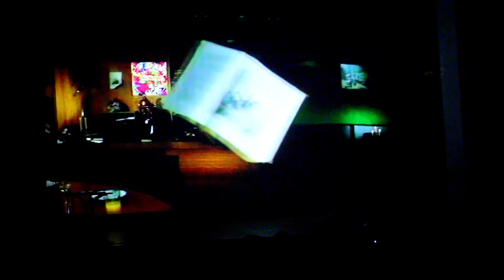Наталья Сергеевна Бондарчук. Творческий вечер в СЦКиИ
Творческий вечер Бондарчук Натальи Сергеевны, прошедший в Севастопольском Центре Культуры и Искусства 19 марта 2015 года